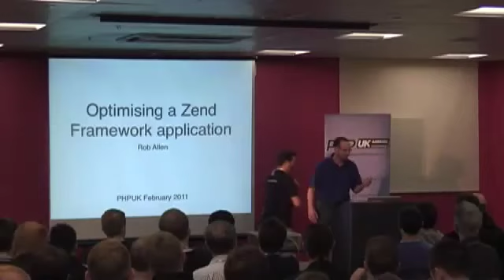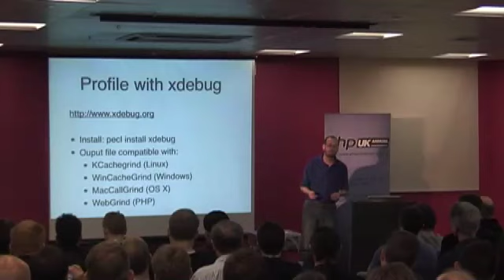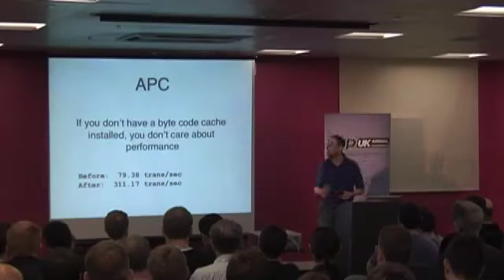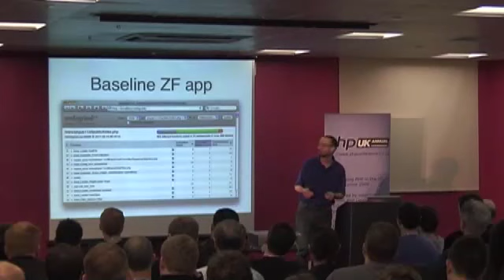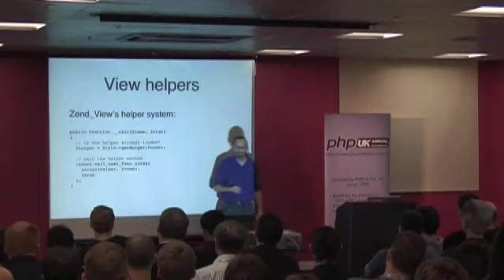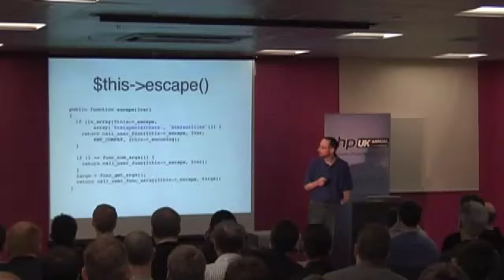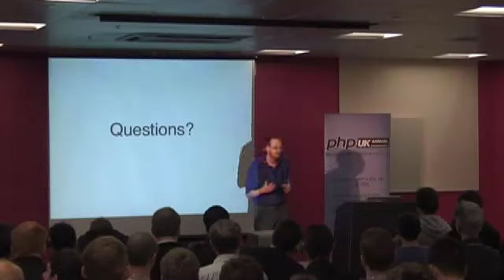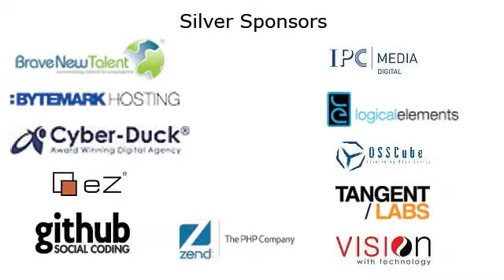PHP UK Conference 2011 - Optimising a Zend Framework application, by Rob Allen